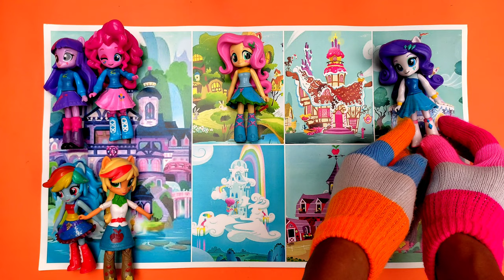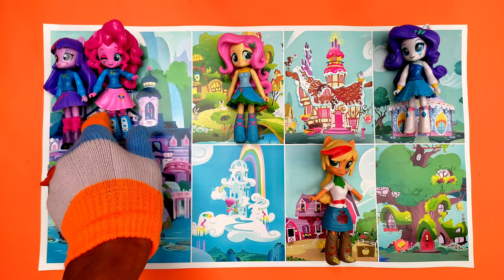let's match the pony toy with the pony house picture?? applejack fluttershy rarity pinkie pie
let's match the pony toy with the pony house picture?? applejack fluttershy rarity pinkie pie twilight sparkle rainbow dash